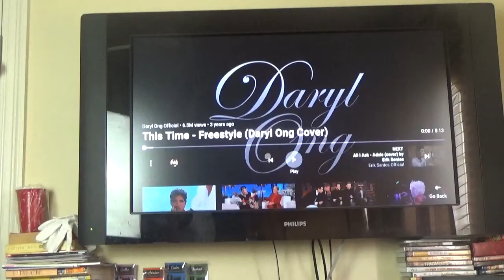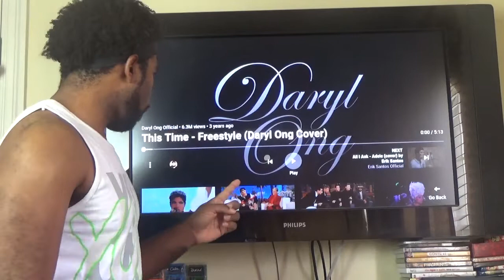Daryl Ong - This Time - Reaction